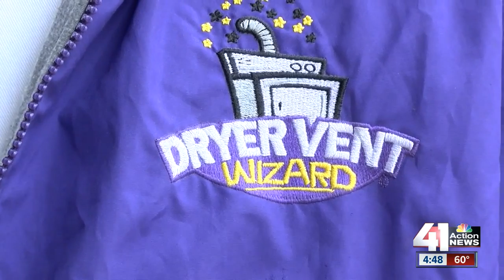World's largest lint ball &amp; dryer safety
An Overland Park dryer maintenance company helped break a Guinness world record.